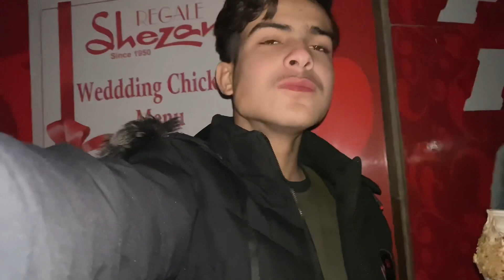Yaseen Muje Challenge De rha hein🥵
I am Asim Safi, daily vlogger, and I live in Karachi, Pakistan. In this vlog series, I wanna share everything about my life here with you all.